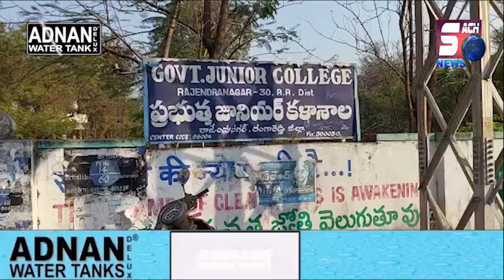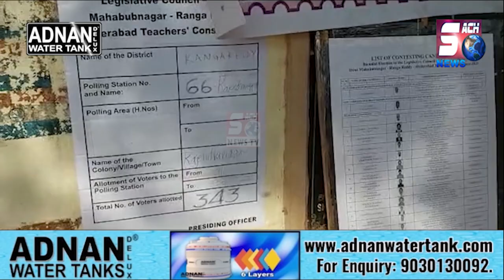Teachers MLC Election 2023 | DCP Shamshabad Jagdishwar Reddy Visit's Pooling Booths